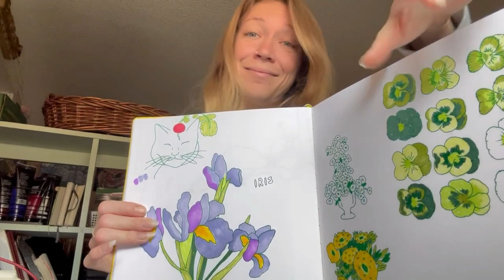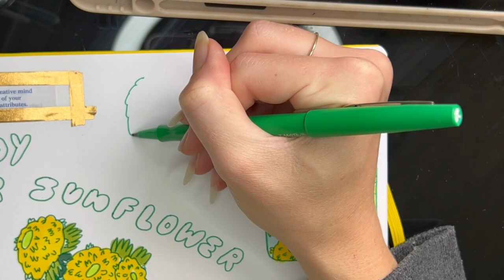DRAW & PAINT W/ ME | drawing teddy bear sunflowers 🌻 gouache daffodil painting 🌱🪲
Hey friends! Join me as I draw in my leuchtturm 1917 notebook (drawing teddy bear sunflowers), and doing some gouache painting of daffodils in my Etchr sketchbook.

And I’ll let you know, shouldn’t be a surprise but I had some tech problems. Unfortunately I deleted a lot of footage/ some spicy voiceover bits, before I found the problem. I’m trying not to let it get me down, bc I really enjoyed painting and drawing the sunflowers and daffodils 🌼 I hope y’all enjoy my butchered paint and draw with me 😍